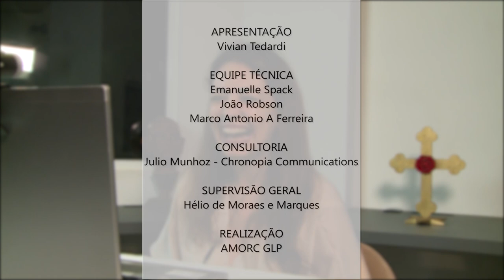René Guénon - Presença & Harmonia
Para alguns, René Guénon foi um autor e místico de literaturas orientais. Porém, ao entendimento de muitos estudiosos, ele foi o principal expoente do Perenialismo ou Filosofia Perene. Nesta interessante entrevista, a professora Bárbara Santos fala do seu estudo sobre a visão de Guénon na realização do conhecimento tradicional e sua relevância aplicada hoje. Seu estudo mostra que esta realização pode ser preservada pela integração harmoniosa de teoria e prática, onde as práticas tradicionais de iniciação, transmissão oral, realização de ritos e uso de símbolos podem estar em equilíbrio com as formas modernas de codificação e informação.